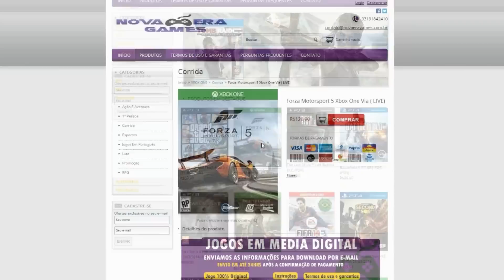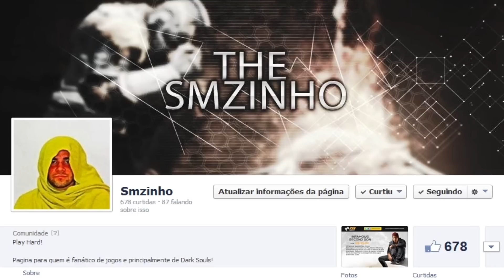I Wanna Be the Guy - Versão Browser - Esse é irritante pra caralho